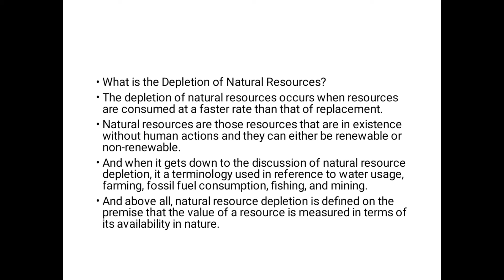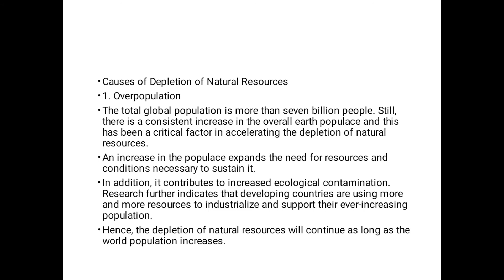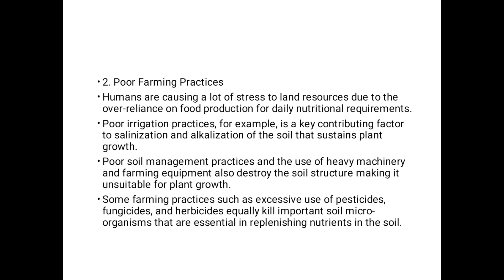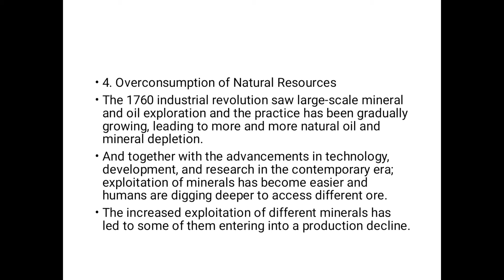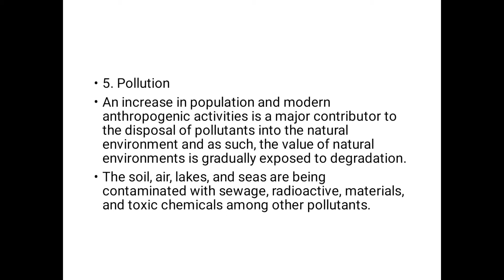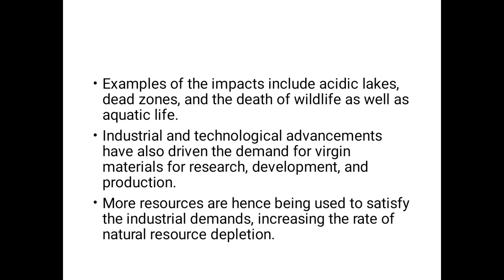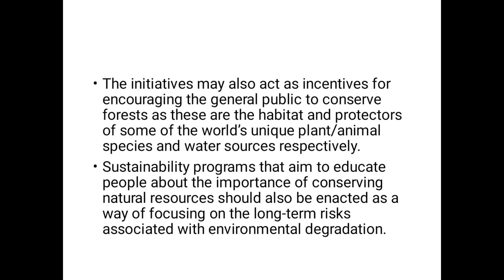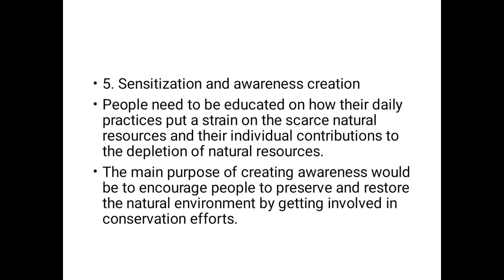DEPLETION OF NATURAL RESOURCES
By Dr Anil Arora Department of Botany Dungar College Bikaner for BSc PT III and MSc F Ecology